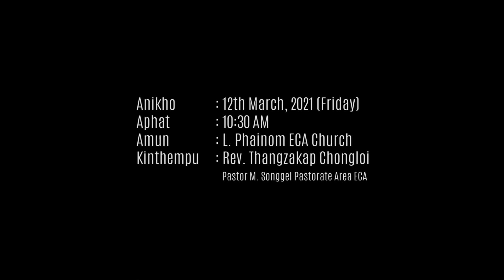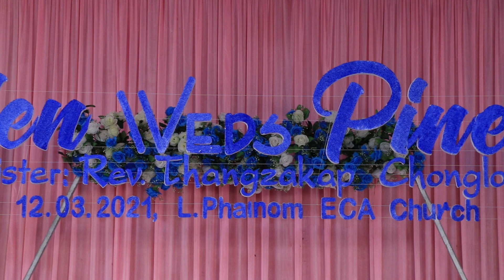Thangminlen Haokip & Lhingpineng Touthang || Marriage Programme-1 || 12th March, 2021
Thangminlen Haokip & Lhingpineng Touthang || Marriage Programme || 12th March, 2021